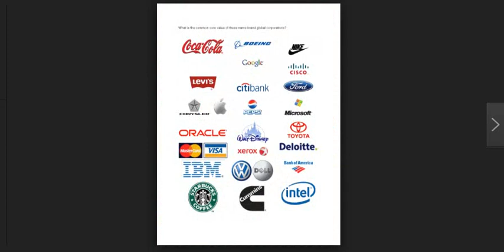The largest companies